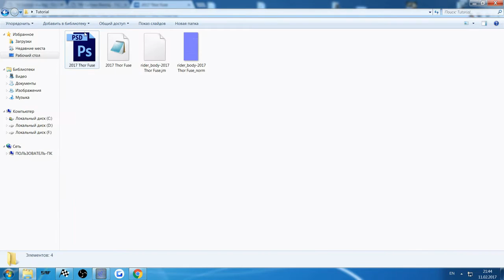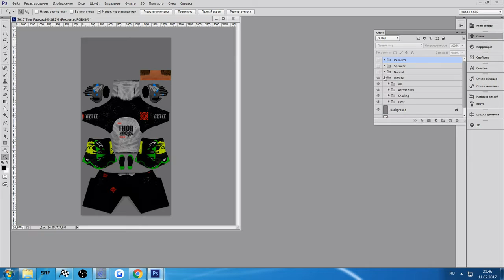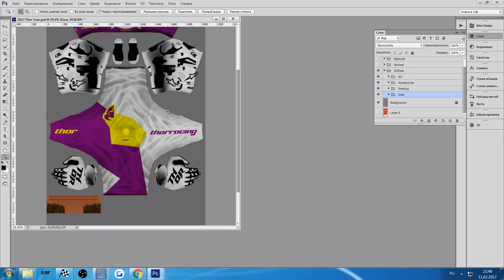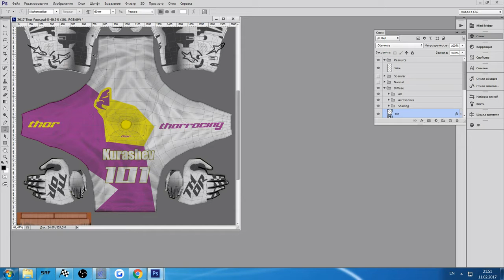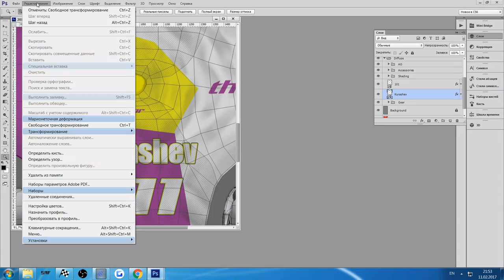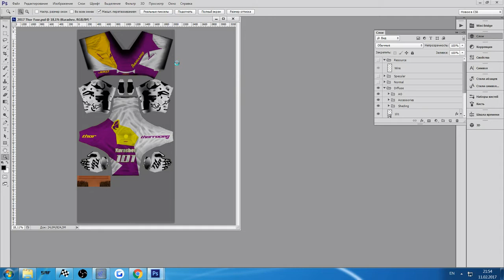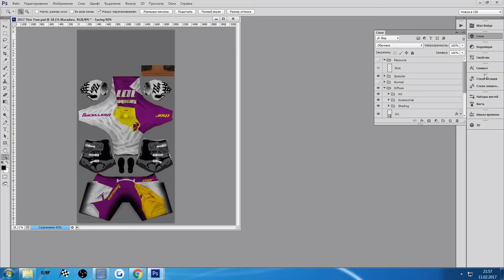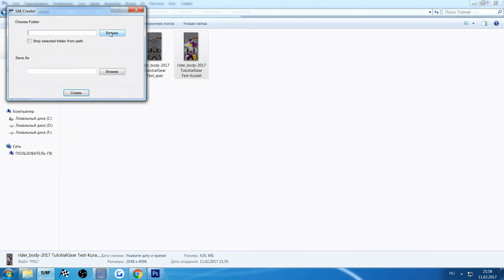101Desings-туториал по созданию скинов в MX Simulator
Всем привет, это первый русско-язычный туториал по игре MX Simulator. В этом видео я вас научу наносить фамилию и номер на форму.